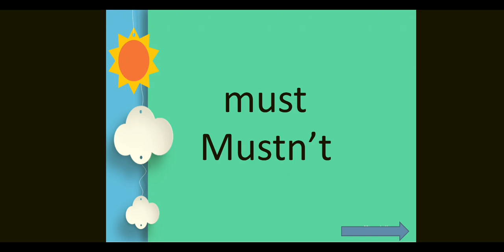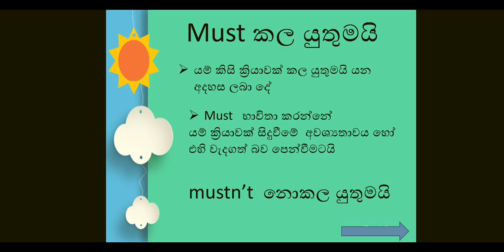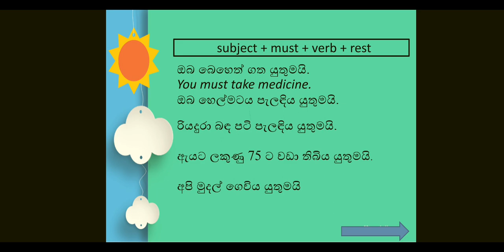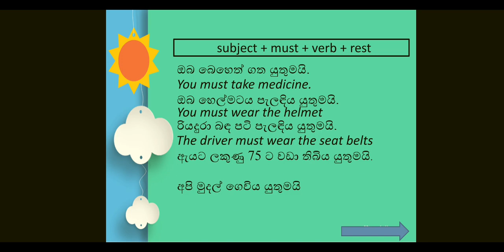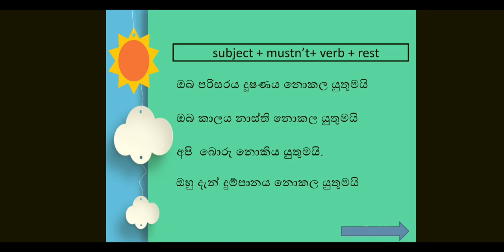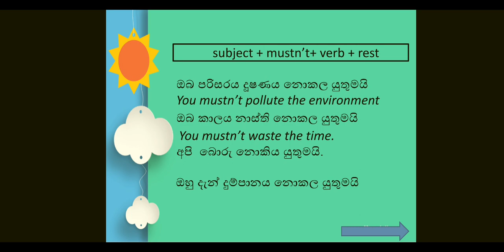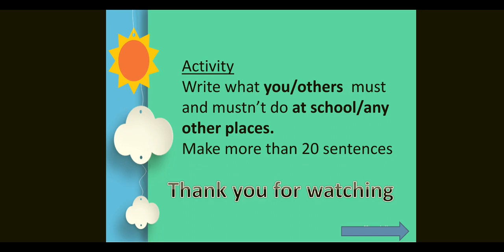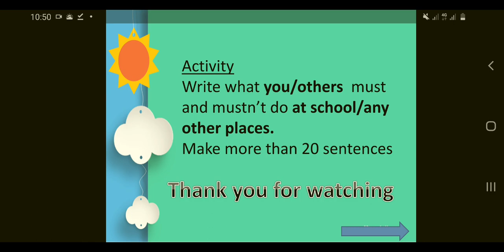Must සහ Mustn't යොදා වාක්‍ය හදන හැටි ලෙසියෙන්ම ඉගෙනගනිමු